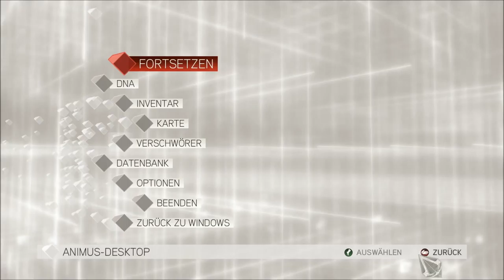Let's Play Assassin's Creed II #78 (Blind) [Deutsch|Full-HD]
Let's Play Let's Play Assassins Creed II